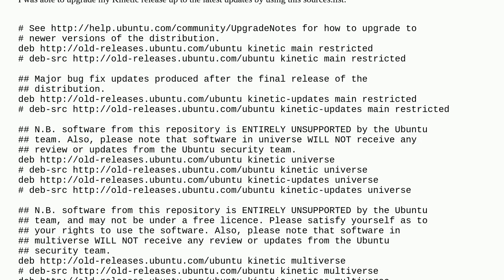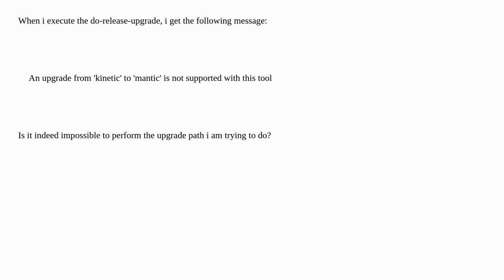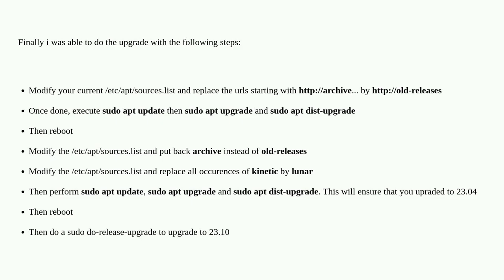Unix: Upgrading Ubuntu Server 22.10 Kinetic Kudu to 23.10 Mantic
Upgrading Ubuntu Server 22.10 Kinetic Kudu to 23.10 Mantic

A special thanks goes out to the community

  ubuntu linux